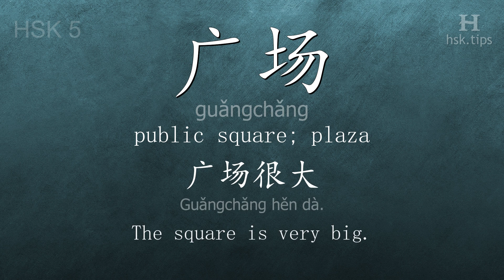Chinese HSK 5 vocabulary 广场 (guǎngchǎng), ex.2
In this video the chinese character is from HSK level 5. And it is "广场", pinyin: "guǎngchǎng", which means "public square; plaza".
Listen to native mandarin speakers saying "广场" and the example: "广场很大。", it means "The square is very big."